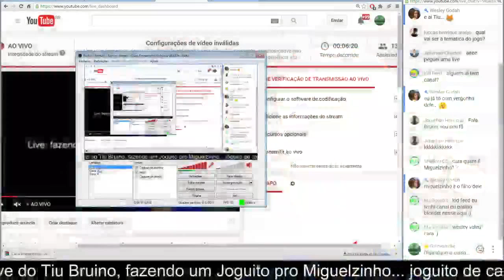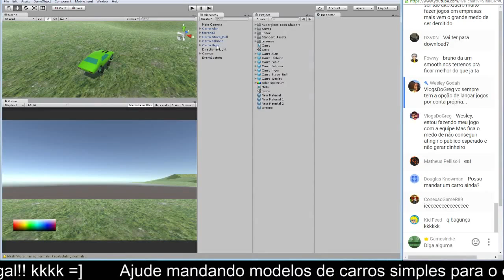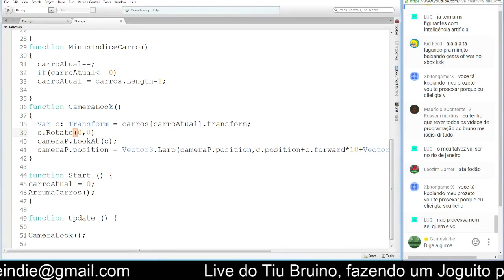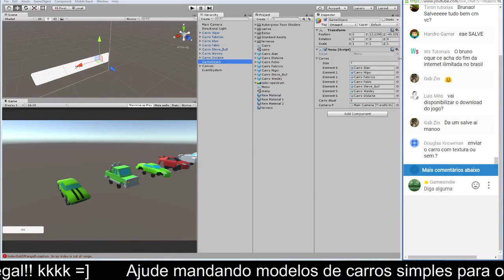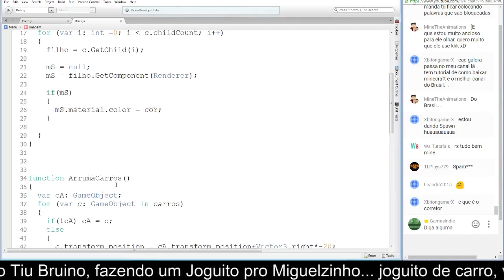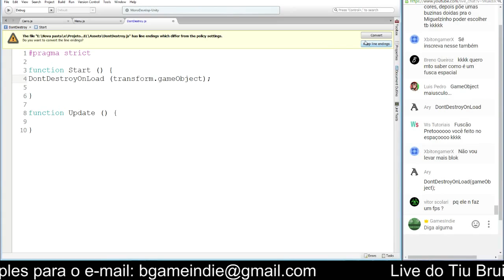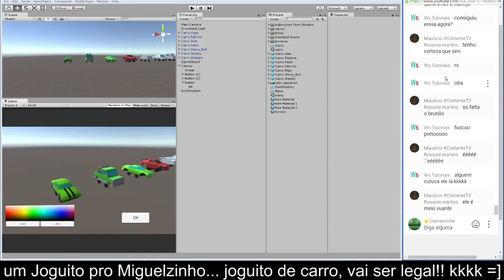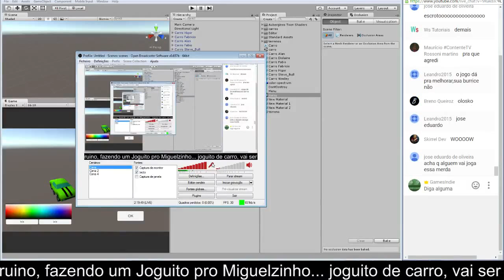Live do Tiu Bruno: Fazendo um Joguito pro Miguelzinho! #3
link para baixar o script do menu de seleção de carros e cores: